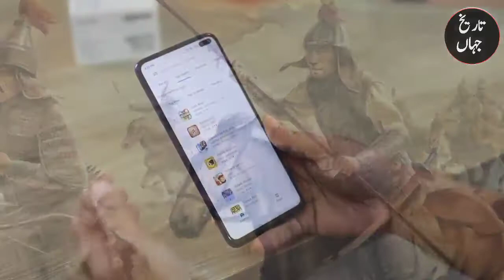History of Meer Jafar || Nawab Siraj ud daulah kon tha | India history.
Aoa piyare nazreen aaj ke video me hum ap ko Hindustan ke wo tareekh btai ge jo shaid ap ko na pata ho So plz video full watch kare agar pasand ahe to like or share kr dein shukriya.

History of Meer jafar || Nawab Siraj ud daulah kon tha ||

Jazakallah

"hireath " by Scott Buckley.